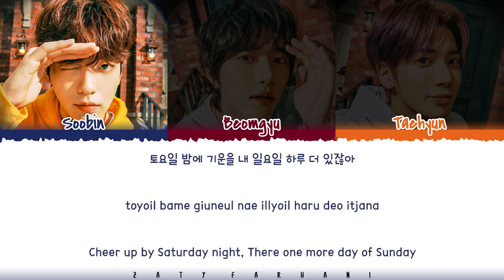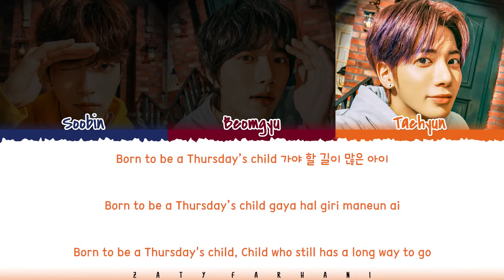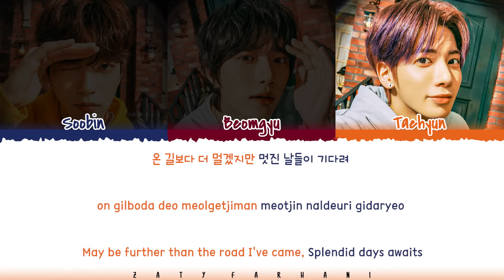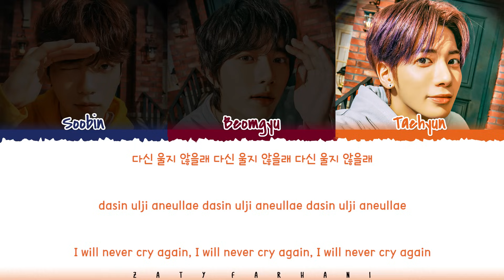TXT (투모로우바이투게더) - 'Thursday's Child Has Far To Go' Lyrics [Color Coded_Han_Rom_Eng]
thursday's child has far to go
txt thursday's child has far to go
txt thursday's child has far to go lyrics
txt thursday's child has far to go color coded lyrics
txt thursday's child has far to go audio
txt thursday's child has far to go live
txt thursday's child has far to go concert
txt thursday's child has far to go music video
txt thursday's child has far to go teaser
txt thursday's child has far to go line distribution
txt thursday's child has far to go cover
txt thursday's child has far to go reaction
txt thursday's child has far to go 1 hour
txt thursday's child has far to go easy lyrics
txt lyrics
txt good boy gone bad lyrics
txt opening sequence lyrics
txt trust fund baby lyrics
txt lonely boy lyrics